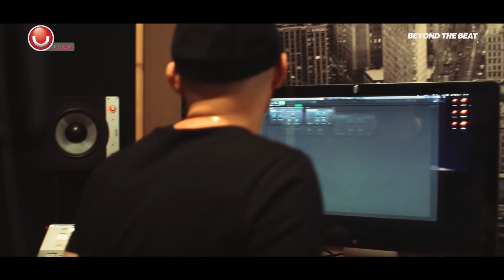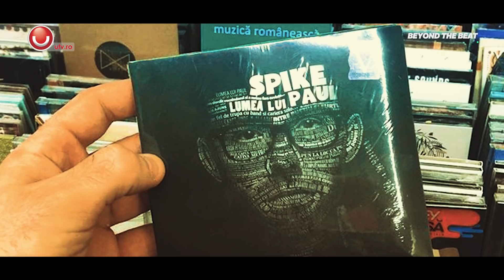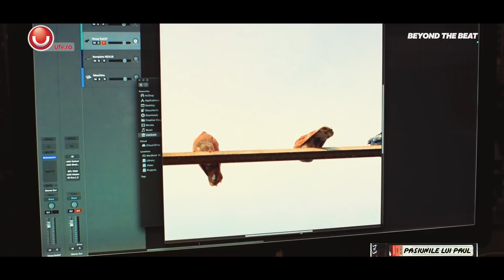BEYOND THE BEAT | Spike | Motivul pentru care poarta sapca, anxietate, pasiuni nebanuite si familie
Directed by Andreea Din
Producer: Andreea Din
General Producer: Livia Tudan
Imagine: Cristian Ionita
Editare: Andreea Din, Lilian Truta
Sound Design: Almud
Grafica: Constantin Cojocaru

Multumim tuturor celor celor care au aparut in acest material si tuturor celor care ne sustin prin distribuirea acestuia pe social media! We Love U!